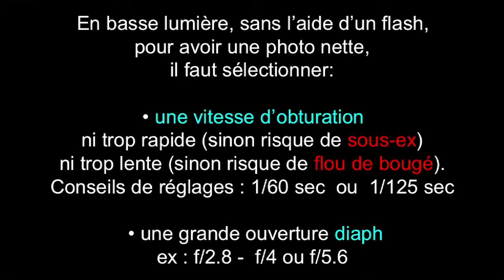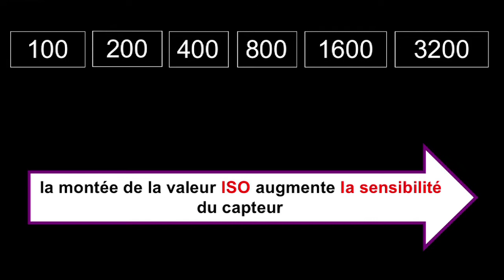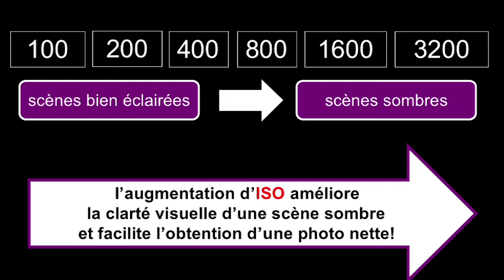Atelier photo (6/11) - Les ISO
Vendeur à l'espace Passion Photo à la Fnac Montparnasse et contributeur de la communauté photo sur Fnac.com, Frédéric Magallon délivre au public tous ses précieux conseils, astuces et savoir-faire pour utiliser au mieux les réglages de son appareil photo. Ce passionné de photos vous révèle les petits secrets pour bien démarrer !

Avec l'atelier photo de Frédéric Magallon organisé en mai dernier, redécouvrez en vidéos les trucs et astuces pour réussir vos photos !

Comment régler la profondeur de champ, la vitesse d'obturation, la lumière, les couleurs ou encore comment se servir du cadrage et des filtres pour améliorer la qualité de ses photos ?
Frédéric Magallon, passionné et expert en photographie vous donne ses petits conseils !

Enregistré le 12 mai 2012 à la Fnac Montparnasse, Paris.